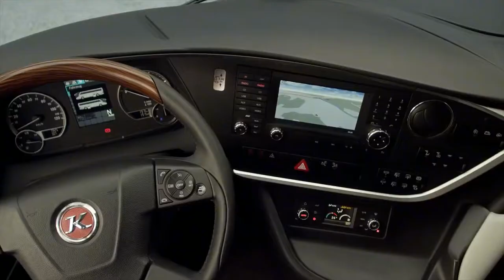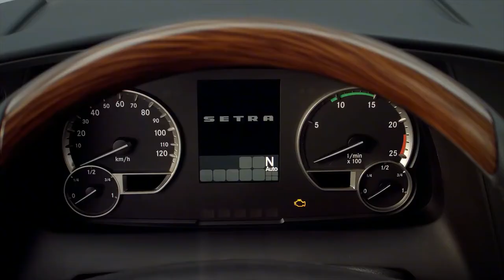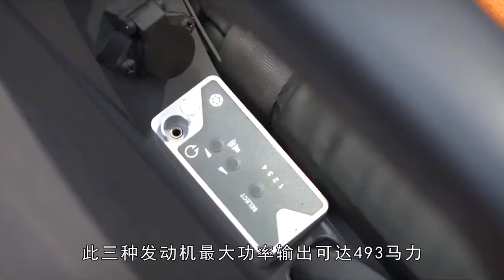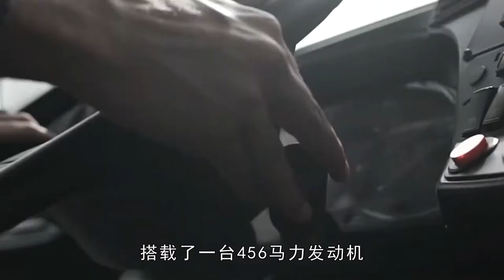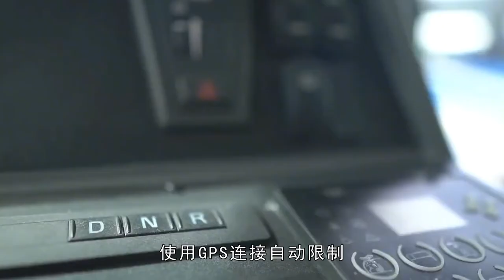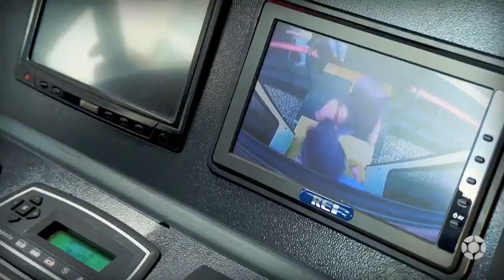盘点全球十大最长巴士客车！车身长度超30米，一次可乘坐几百人！